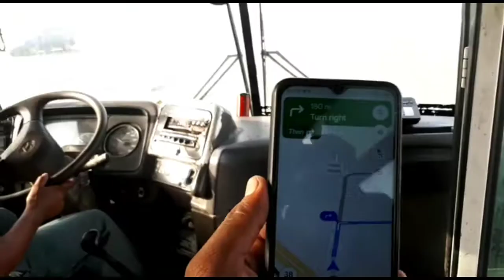آج بس کی کمانی ٹوٹ گئی ٹھیک کروانے جا رہے/Malik Saddique/vllog 24